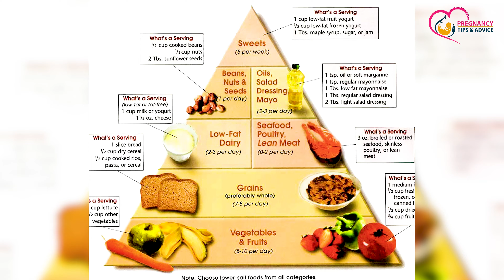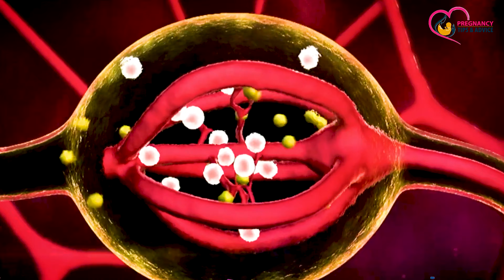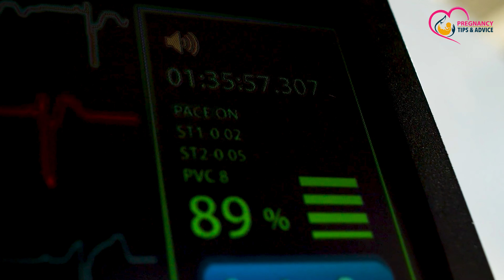Pregnancy ka Chautha Mahina | 4th month of Pregnancy kaisa hota hai, kya khaye, kya naa khaye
एक प्रेगनेंट औरत को प्रेगनेंसी में हर महीने अपनी डाइट चार्ट को बहुत अच्छे से फॉलो करना चाहिए। लेकिन प्रेगनेंसी के शुरुवाती तीन महीने प्रेगनेंट औरत को ज्यादा कुछ खाने का मन नहीं करता है। इसलिए प्रेगनेंसी का चौथा महीना एक ऐसा समय होता है, जब आपको जी मिचलाना, मूड स्विंग, सिरदर्द और मार्निंग सिकनेस की समस्या कम होती है। इसलिए खाने को लेकर इंटरेस्ट धीरे-धीरे बढ़ने लगता है। इसलिए आज की वीडियो में मैं प्रीति यादव आपको बताऊंगी की प्रेगनेंसी का चौथे महीने में क्या खाए और क्या न खाएं।